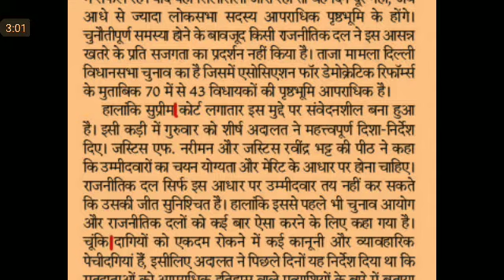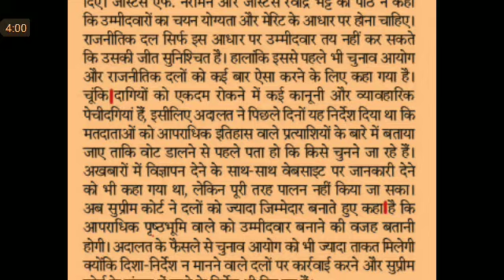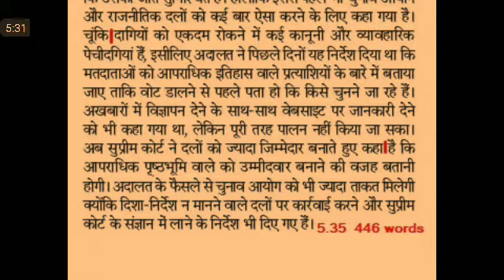Editorial Dictation@80 WPM #459, 14 Feb'20, Rajasthan Patrika Editorial Dictation, RHC